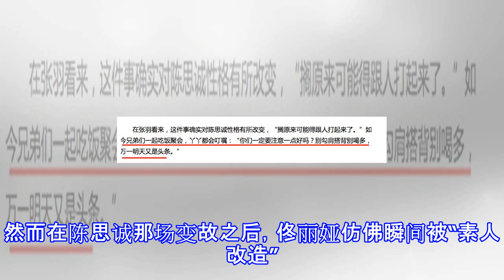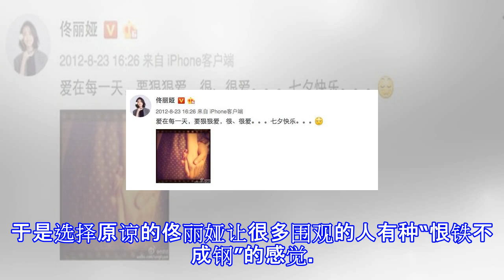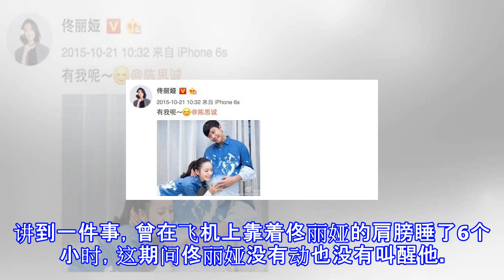佟丽娅是真的很爱陈思诚吧？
佟丽娅是真的很爱陈思诚吧？ 文：大C在娱乐圈，女明星发生大反差式变化的不在少数，但多是减肥前后，比如袁姗姗、颖儿等。像佟丽娅这样，经历大变故之后就仿佛换了一个人的，还真是不多见。近日佟丽娅参加某活动的照片曝光，依旧是短发干练造型，这时候如果去出演一部职业女性的剧也不会违和。而在去年初那场变故之前，她每次出现在镜头前总是给人贤妻良母的印象，接地气没有攻击性，整个人是温和无争的。气质很邻家女孩，看起来是时尚绝缘体。也有这样职业干练的打扮，但总让人觉得少了点震气场的东西。然而在陈思诚那场变故之后，佟丽娅仿佛瞬间被“素人改造”。在镜头前比之前要自信的多，有了大女人气场。整个人都明亮起来，有人说这样才不...